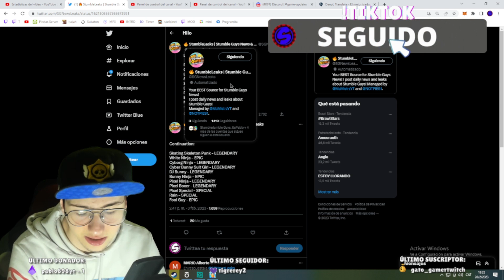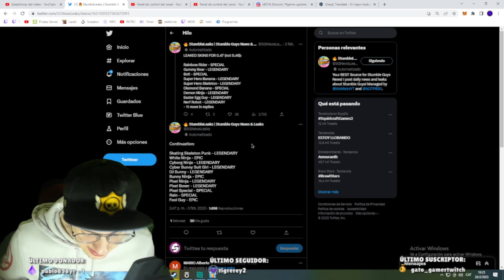SE HA FILTRADO LA NUEVA SKIN ESPECIAL EN STUMBLE GUYS 0.47